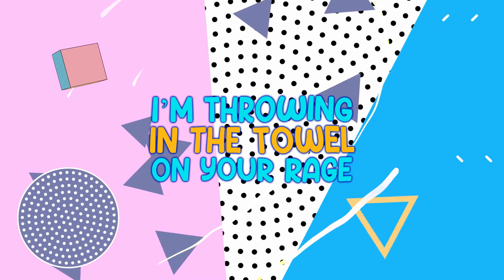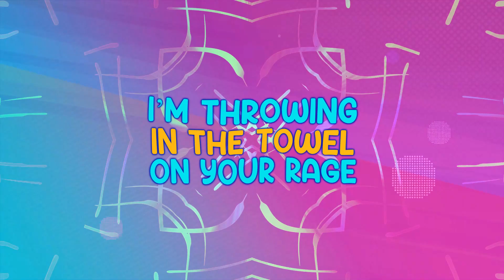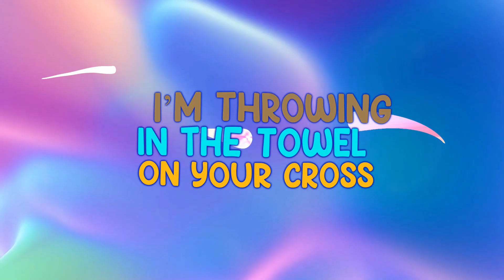"WomanSplain" - MJoy - Official Lyric Video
An indie  PopRock song dedicated to anyone who has Ever wanted to take something hurtful that was said to them and turn it around into something positive to help others in the same boat.  This is that song from me to you xoxo -MJoy